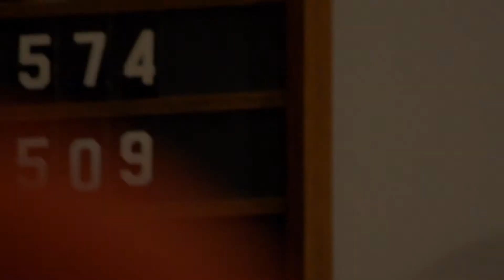Marcell Russell - Speak To Your Body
Music video by Marcell Russell performing Speak To Your Body.